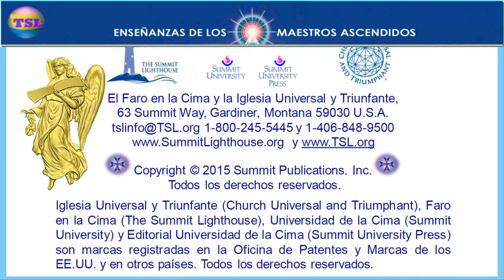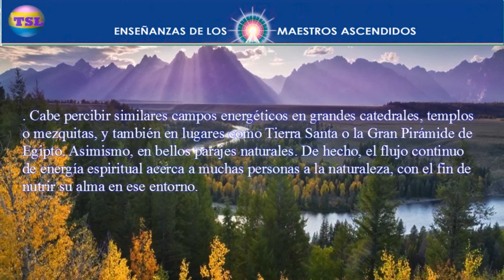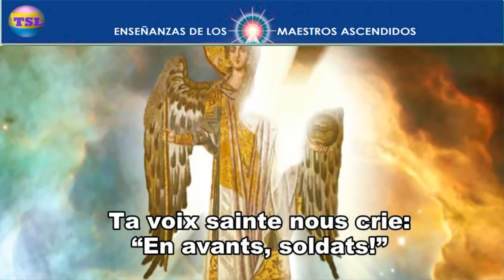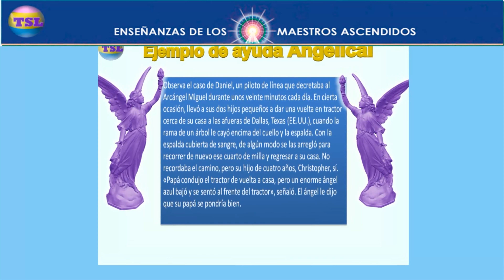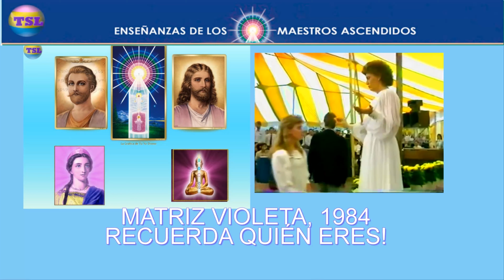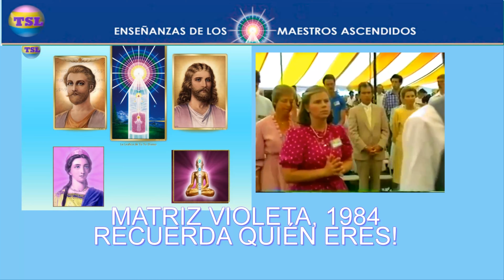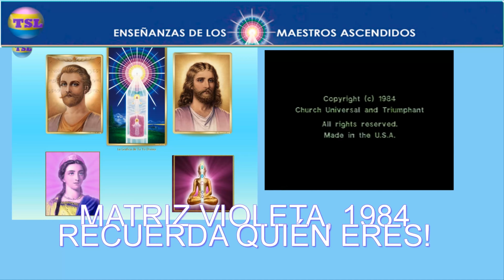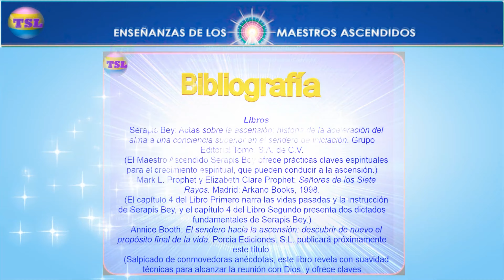044 07 08 ASCENSION AYUDA MIGUEL